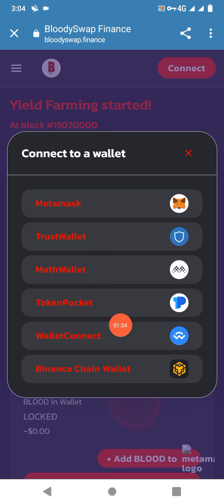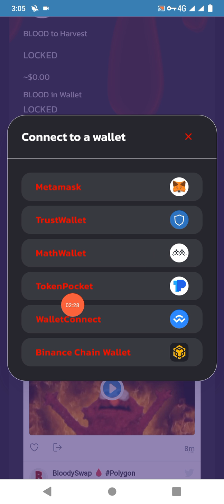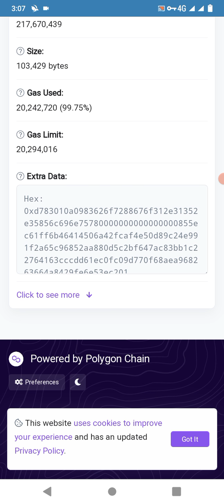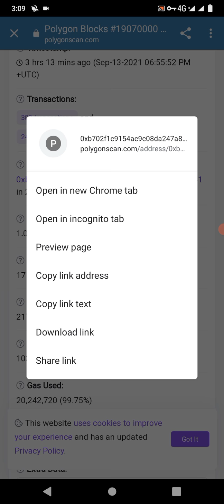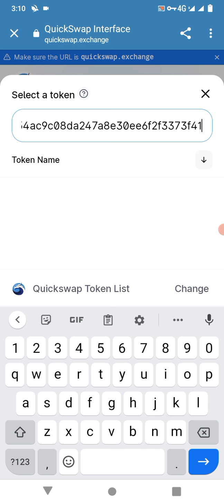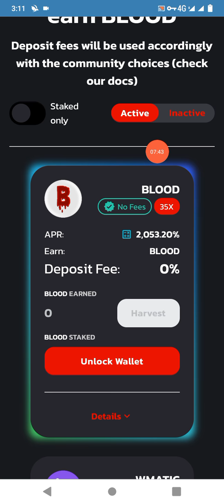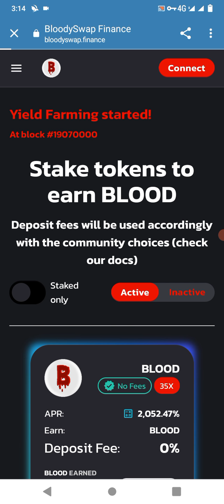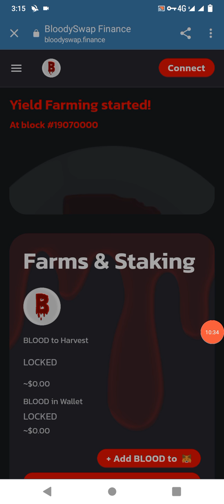BLOODY_SWAP TOKEN REVIEW||POLYGON||FARMING AND STEAKING||A NEXT EVOLUTION DEFI EXCHANGE ON POLYGON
WEBSITE LINK 🖇️✔️|| 🚜 YIELD FARMING STARTED 🚜

🚀 APRs UP TO 1,500,000% 🚀

🩸 STAKE YOUR TOKENS AND EARN $BLOOD 🩸